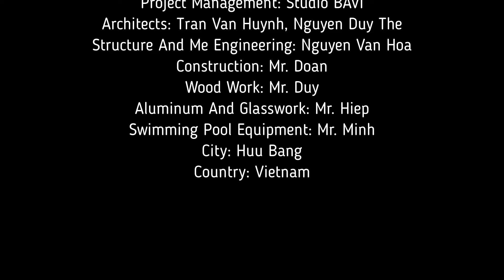Open Space Full of Light and Green Plants | Dinh House Village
The project reflects the personality of the homeowner with the desire to bring an open space filled with light and greenery, private spaces are limited to a minimum, the remaining are common and play spaces for children. Children explore every weekend when their parents let them visit their grandparents.

Area: 500 m²
Year: 2023
Manufacturers:  Croled, Gia Long, JSC, THẢO STEEL, Trung Hai IOT, Vietbeton
Interior Designers: Studio BAVI
Project Management: Studio BAVI
Architects: Tran Van Huynh, Nguyen Duy The
Structure And Me Engineering: Nguyen Van Hoa
Construction: Mr. Doan
Wood Work: Mr. Duy
Aluminum And Glasswork: Mr. Hiep
Swimming Pool Equipment: Mr. Minh
City: Huu Bang
Country: Vietnam